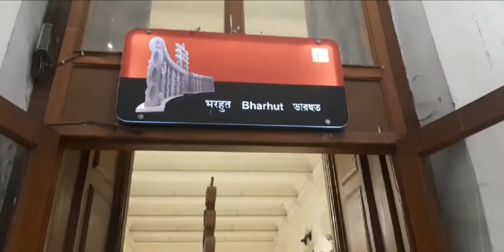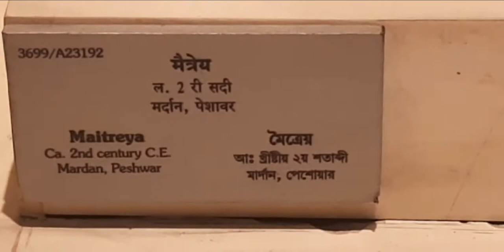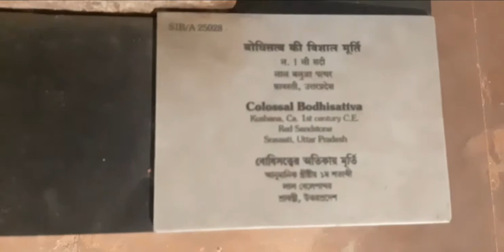Indian Museum, Kolkata, India ( इंडियन म्यूजियम, कोलकाता, इंडिया ) Ninth oldest museum of the world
The ninth oldest museum of the world and largest in India, the Indian Museum is located in the city of joy - Kolkata. The foundation stone of the Indian Museum was laid down in the year 1814 and has been a centre of multidisciplinary activities ever since. Popularly known as 'Jadughar', it has the finest collection of contemporary paintings, sacred relics of Buddha, Egyptian mummies and ancient sculptures. In addition to these, the Indian Museum boasts of some of the most exquisite collections of ornaments, fossils, skeletons, antiques, armours, and stunning Mughal paintings.
Presently, the museum has 35 galleries which have been divided into six categories namely Art, Archaeology, Anthropology, Geology, Zoology and Economic Botany. For those inquisitive about history, there is also a library and bookshop present within the museum premises. Indian Museum recently celebrated its bicentennial anniversary with great fervour in February 2014. With its splendid collection, the museum takes you back in time to witness our fascinating past.

Indian Museum Timigs and Entry Fee

If you wish to visit the Indian Musem, the logistics for the same are as shown below:-

Timings:
All days of the week except Monday
10:00 AM - 5:00 PM (March to November)
10:00 AM - 4:30 PM (December to February)

Closed on Republic Day ( 26th January), Holi, Independence Day (15th August), Mahatma Gandhiji’s Birthday (2nd October), Dusshera, Diwali and Id-ul-Fitr.

Ticket Prices
Adult (Indian): INR 20
Adult (Foreigner): INR 500
Baby in arms: Free

Collection in Indian Museum

The collection of exhibits that is housed in the Indian Museum is one of a kind. Some of the main collectables on display here include an Egyptian mummy all of which's organs have been extracted except its heart, a Buddhist stupa from Bharhut, Gautam Buddha's ashes, the Ashoka Pillar which bears the four - lion symbol that went on to become emblem of India, fossilized skeletons of prehistoric animals, an elaborate art collection, precious artefacts, and a fascinating collection of meteorites.

History of Indian Museum

The Asiatic Society of Bengal was established in the year 1784 by Sir William Jones. The Indian Museum was established in the Asiatic Society Building in the year 1814 by Dr Nathaniel Wallich, a famous botanist from Denmark. In the year 1840, the Government expanded the geology and minerals section and an additional grant of INR 250 per month was provided for the geology section alone.

It was in the year 1875 that the museum was shifted to the present building. However, the museum was open to the public in the year 1878 housing over sixty galleries. The year 1879 saw the Indian Museum receiving a collection from the Indian Museum (South Kensington). One of the biggest contributions of the Museum was perhaps when the Zoological and Anthropological sections of the museum gave rise to the Zoological Survey of India in 1916, which in turn gave rise to the Anthropological Survey of India in 1945.
In addition to being the safehouse for many priceless relics, the Indian Museum has also served various other roles and services. The Government College of Art and Craft founded in the year 1854 operated from the southern wing of the museum, which moved to the premises in the year 1892.

Architecture of India Museum

The structure of Indian Museum is an architectural grandeur designed by the famous architect Walter B Grawille in Italian Style. The building comprises of three floors, each spanning across an area of about 930 sq meters. There are total sixty galleries divided into six main sections namely: Anthropology, Art, Archaeology, Zoology, Botany and Geology.

Archaeology Section: Archaeology section includes Pre and Proto-Historic Gallery,  Main Entrance Gallery,  Bharhut Gallery, Gandhara Gallery, Long Archaeology Gallery, Bronze Gallery, Coin Gallery, Minor Art Gallery and Egyptian Gallery.
Art Section: This includes Mughal Painting Gallery, Bengal Painting Gallery, Decorative Art and Textile Gallery South East Asian Gallery.
Anthropology Section: Palaeo-Anthropology Gallery, Cultural Anthropology Gallery, Mask Gallery and Musical Instrument Gallery are included under Anthropology Section.
Zoology Section: Zoology Section includes Fish Gallery, Amphibia and Reptilia Gallery, Bird Gallery, Mammal Gallery and Ecology Gallery.
Geology Section: Siwalik Gallery, Invertebrate Fossil Gallery, Rock & Mineral Galler Earth and Meteorite Gallery with Gem Section are included under Geology Section.
Botany Section: The Botany Section of the Indian Museum has exhaustible resources on Indian timbers, Food products, Medicinal produces, Vegetable fibres, Oil and oilseeds and various crops commonly grown in India.